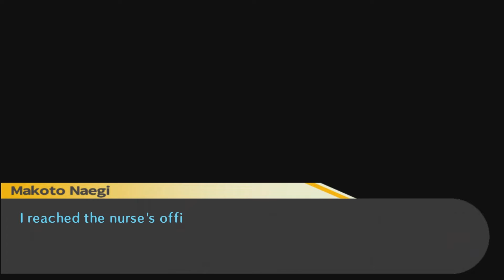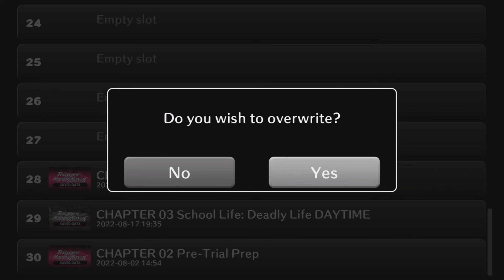MAGICAL MOVING BODIES | Danganronpa #8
Rixxalight is back with more Danganronpa after about a month of an hiatus due to new games, a week break and being rough sounding we can finally come back to this series! From where we last left off we found another one of our friends dead on the floor but now the story is about to get 10x worse a real true mystery is a foot!

Normal Outro Track: The Animal Inside by Sinyells